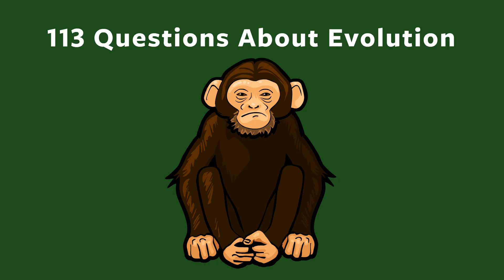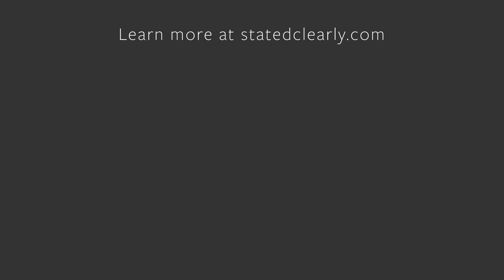Why are whales so big? Evolutionary Question # 8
So far as we can tell, the blue whale is the largest animal to ever live on our planet. Why? What allowed it to evolve in this fashion? Here you will find the answer with Jon Perry and cousin Paige.

Yes, Paige and Jon actually are first cousins. Stop asking that! Also, no, you cannot have Paige's phone number.

Marine mammals are able to evolve to large size because of weightlessness in water and the advantage of lungs: